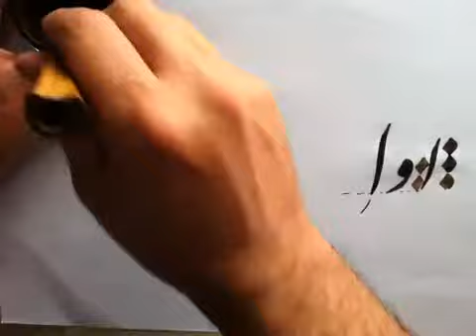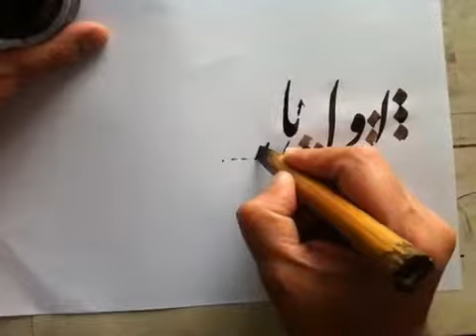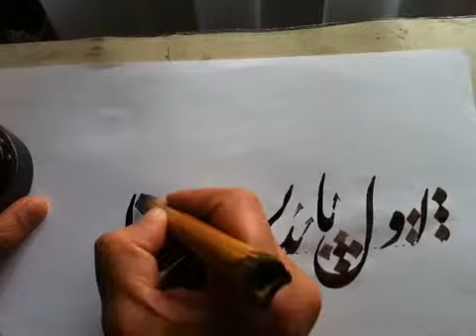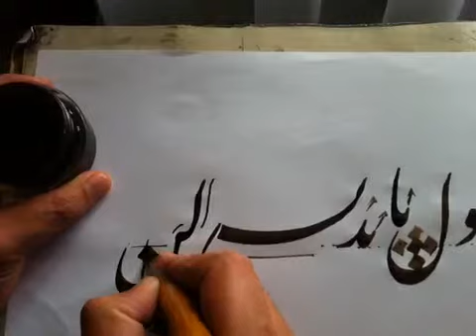Avva andisheh kon.